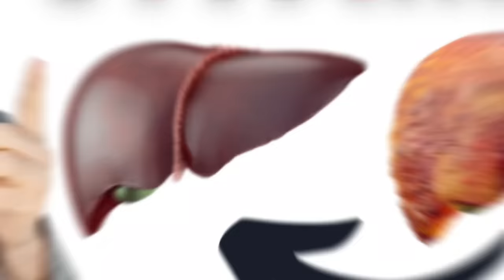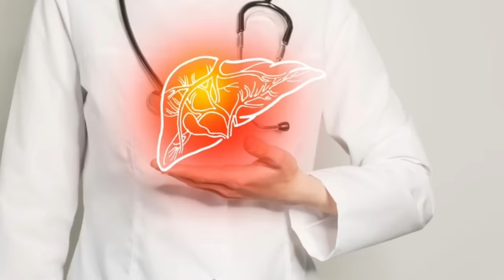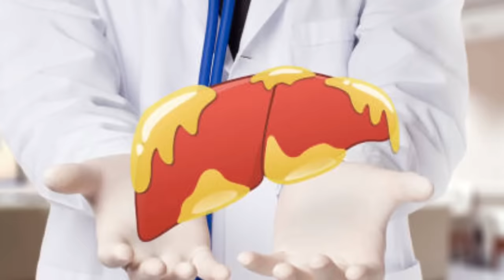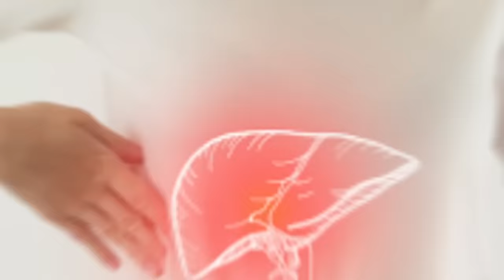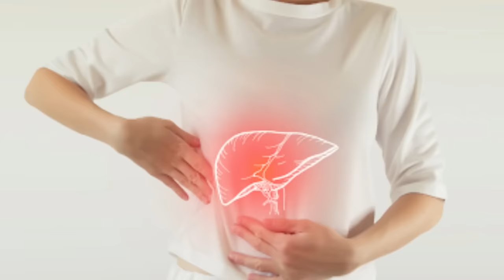#1 vitamin za zdravu jetru!